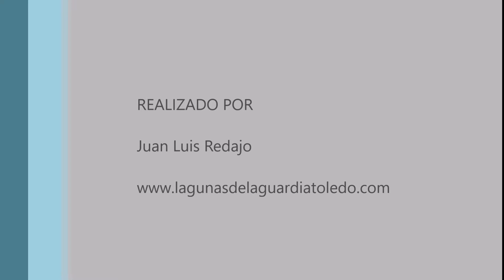Perdices rojas. Lagunas de La Guardia (Toledo) 10-3-2019